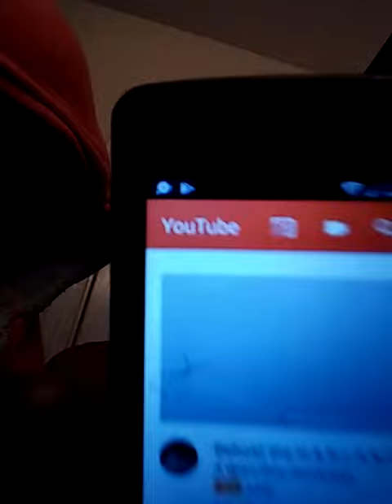Collaboration with the one and only Qamari sturgeon part 2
Qamari Sturgeon